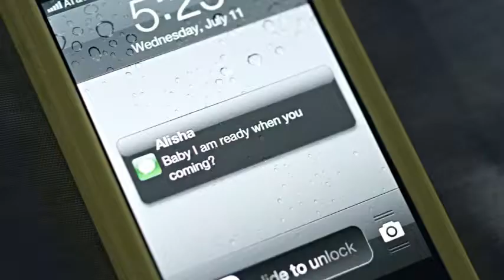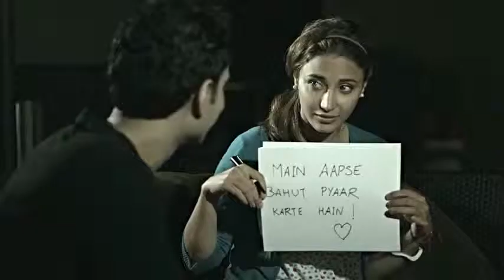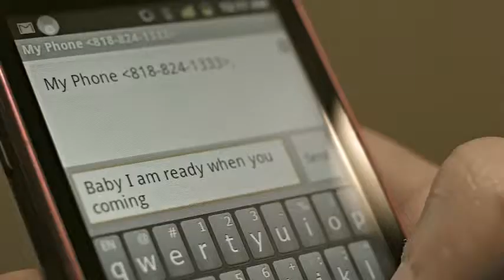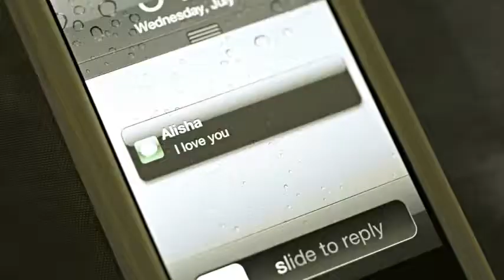Love Story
Never Ending True Love Story..